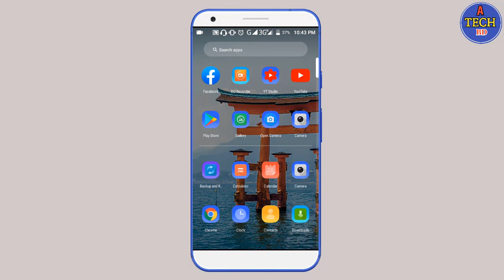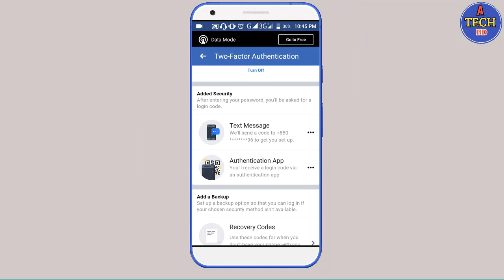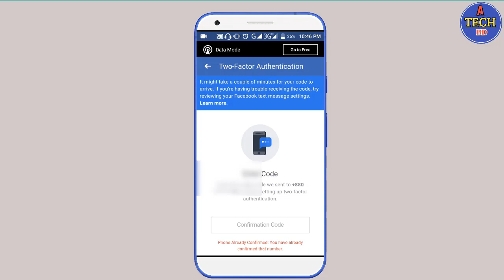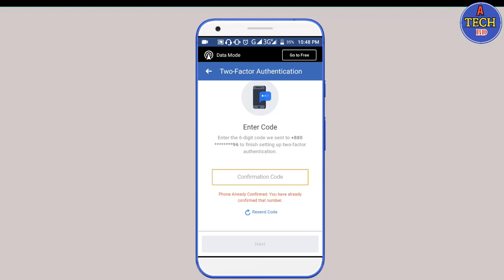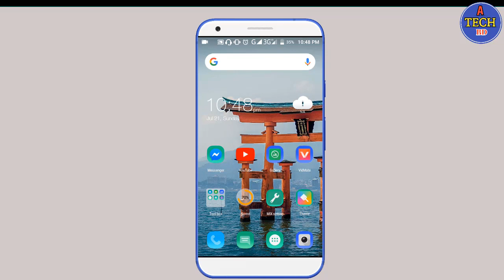অাপনার Facebook password অন্য কেউ জানলেও Login করতে পারবে না। A Tech BD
অামাদের ভিডিওটি কেমন লেগেছে? অবশ্যই কমেন্ট করে জানাতে ভুলবেন না।

 অামাদের সাথে যেকোনো প্রয়জনে যোগাযোগ করতে পারেন অামাদের ফেছবুক পেইজ এ।👎

                               💜ধন্যবাদ